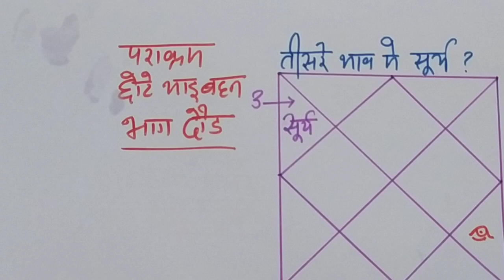Sun in third house, तृतीय भाव में सूर्य, सूर्य खाना नं 3, surya khana no3, तीसरे घर में सूर्य का फल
Dear All,

Sun planets is so important while discussing about astrology. here we will discuss that what would be result of sun planets in all house in birth chart or horoscope.

1. if you want to know the result of sun planet in first house in lagna kundli or birth chart, just go through below.

2.if you want to know the result of sun planet in second house in lagna kundli or birth chart, just go through below.

3. if you want to know the result of sun planet in third house in lagna kundli or birth chart, just go through below.

4. if you want to know the result of sun planet in forth house in lagna kundli or birth chart, just go through below.

5. if you want to know the result of sun planet in fifth house in lagna kundli or birth chart, just go through below.

6. if you want to know the result of sun planet in sixth house in lagna kundli or birth chart, just go through below.

7. if you want to know the result of sun planet in seventh house in lagna kundli or birth chart, just go through below.

8. if you want to know the result of sun planet in eighth house in lagna kundli or birth chart, just go through below.

9. if you want to know the result of sun planet in ninth house in lagna kundli or birth chart, just go through below.

10. if you want to know the result of sun planet in 10th house in lagna kundli or birth chart, just go through below.

11. if you want to know the result of sun planet in 11th house in lagna kundli or birth chart, just go through below.

12. if you want to know the result of sun planet in 12th house in lagna kundli or birth chart, just go through below.

Hi friends,
यदि आप कुंडली में ज्योतिष में केतु ग्रह जानना चाहते हैं, उपाय जो केतु ग्रह को मजबूत बनाता है, तो नीचे दिए गए लिंक पर क्लिक करें:-

यदि आप कुंडली में ज्योतिष में राहु ग्रह जानना चाहते हैं, उपाय जो राहु ग्रह को मजबूत बनाता है, तो नीचे दिए गए लिंक पर क्लिक करें:-

यदि आप कुंडली में ज्योतिष में शनि ग्रह जानना चाहते हैं, उपाय जो शनि ग्रह को मजबूत बनाता है, तो नीचे दिए गए लिंक पर क्लिक करें:-

यदि आप कुंडली में ज्योतिष में गुरु ग्रह जानना चाहते हैं, उपाय जो गुरु ग्रह को मजबूत बनाता है, तो नीचे दिए गए लिंक पर क्लिक करें:-

यदि आप कुंडली में ज्योतिष में मंगल ग्रह जानना चाहते हैं, उपाय जो मंगल ग्रह को मजबूत बनाता है, तो नीचे दिए गए लिंक पर क्लिक करें:-
for mars planets and how to strong mars in birth chart, just go thorugh below lin

यदि आप कुंडली में ज्योतिष में शुक्र ग्रह जानना चाहते हैं, उपाय जो शुक्र ग्रह को मजबूत बनाता है, तो नीचे दिए गए लिंक पर क्लिक करें:-

यदि आप कुंडली में ज्योतिष में बुध ग्रह जानना चाहते हैं, उपाय जो बुध ग्रह को मजबूत बनाता है, तो नीचे दिए गए लिंक पर क्लिक करें:-
if you want to know about mercury planet in horoscope and remedy for same, just go through the same

यदि आप कुंडली में ज्योतिष में चंद्रमा ग्रह जानना चाहते हैं, उपाय जो चंद्रमा ग्रह को मजबूत बनाता है, तो नीचे दिए गए लिंक पर क्लिक करें:-

यदि आप कुंडली में ज्योतिष में सूर्य ग्रह जानना चाहते हैं, उपाय जो सूर्य ग्रह को मजबूत बनाता है, तो नीचे दिए गए लिंक पर क्लिक करें:-
for more knowledge about sun planet and effects in astrology with remedy, just go through below link